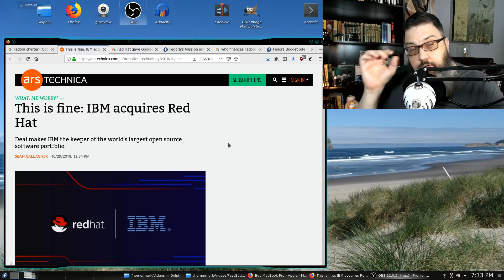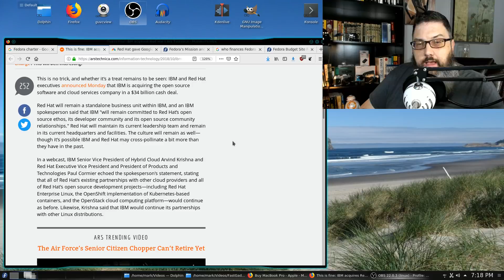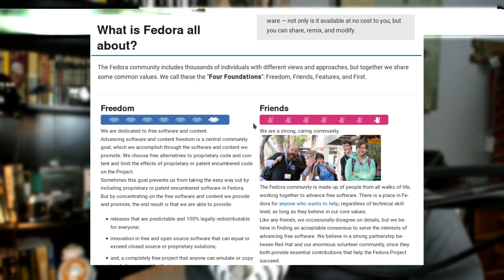IBM Buys Redhat for $34 Billion! What will happen to Fedora and CentOS?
IBM purchases Redhat for $34 billion in cash!  How will this affect the culture at Redhat, and ultimately, Fedora?  Should CentOS users be concerned about the future of Redhat?  Should you?